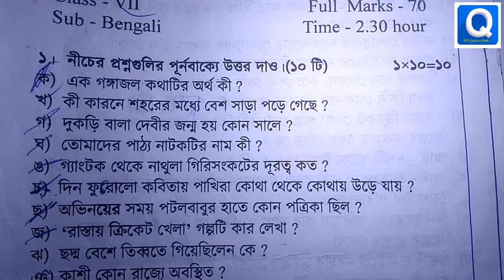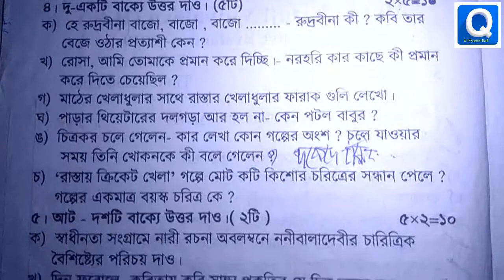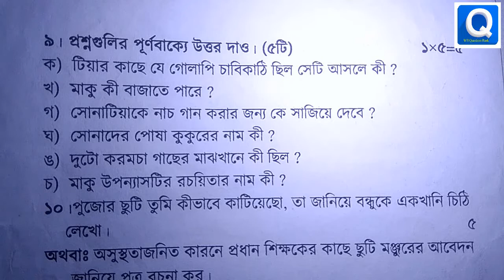Class Seven Bengali Final Exam Question Paper//Class 7 Final Exam Bengali Suggestion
Wbbse class 7 Bengali final exam question, Bengali suggestion for class 7.